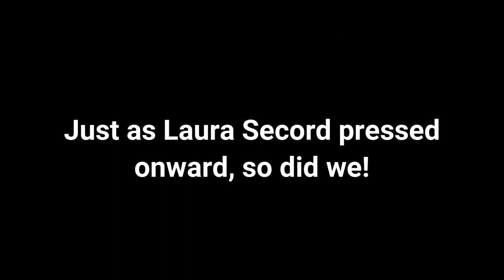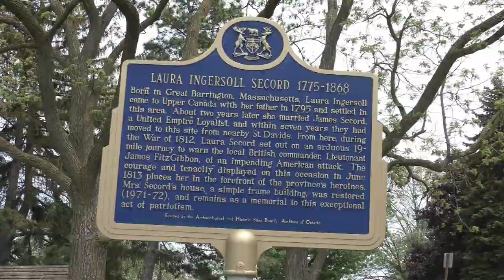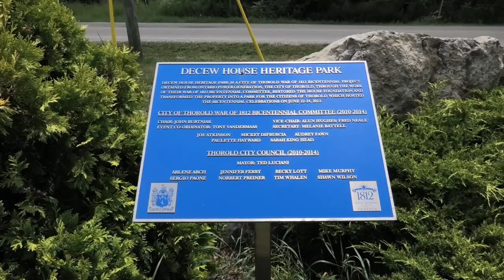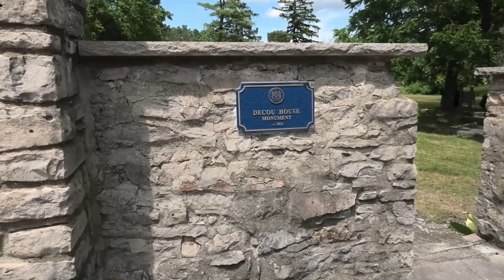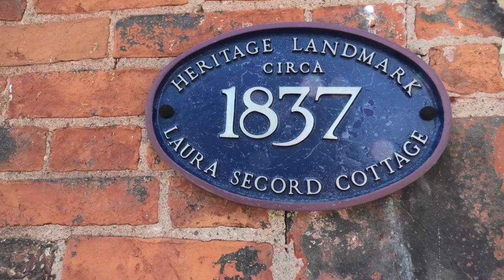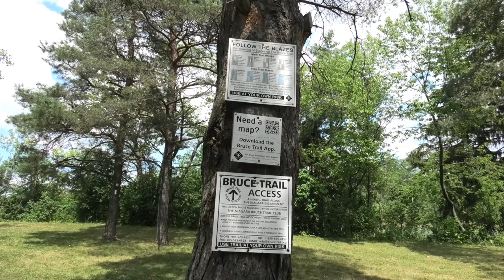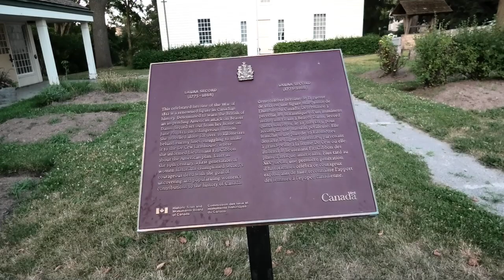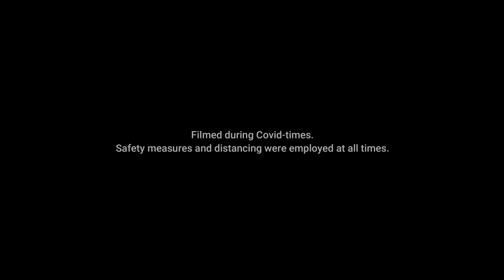THE WALK: CANADA'S GREATEST HEROINE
THE WALK: In 1813, Laura Secord greatest war heroine from Canada walked 32 kilometers (20 miles) to warn the British that the Americans were coming to surprise attack them during the War of 1812. This legendary walk, done through treacherous swamps, forests, and summer heat, was made more difficult, as she took her cow (a smokescreen to trick the Americans she was trading for goods). Although she used the guise of 'trading', the Americans, who were billeted in her household quickly learned she had become a 'traitor'!

Laura Secord is Canada's version of Paul Revere's "The British are coming!", only reversed. Today, her legacy lives on as a true hero for Canadians, especially women, as she continues to inspire them. Listen to the experts shares their knowledge, stories and opinions, as we 'walk' her famous trail, stopping at the exact various stops she made, as well as visit both of her famous homes, which still stand today.